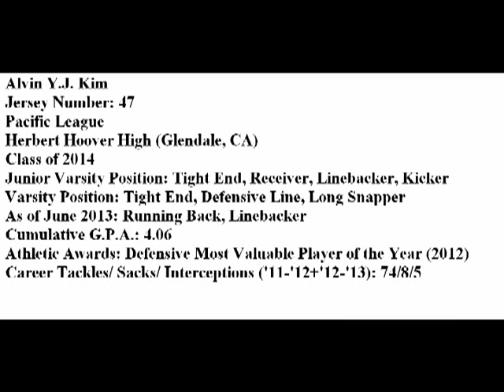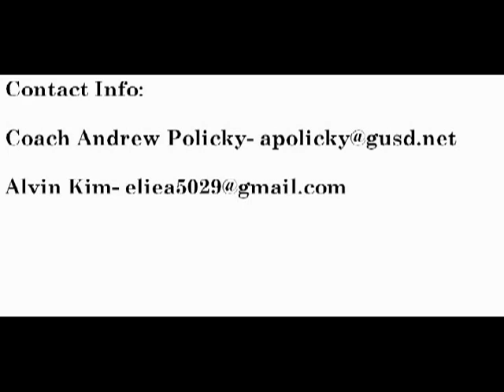Alvin Kim #47 Sophomore & Junior Year Highlights